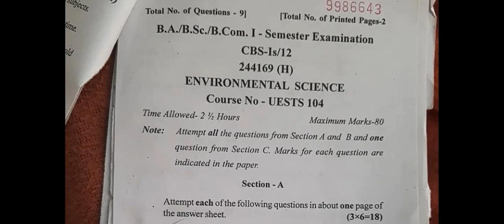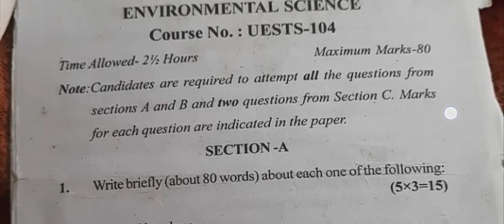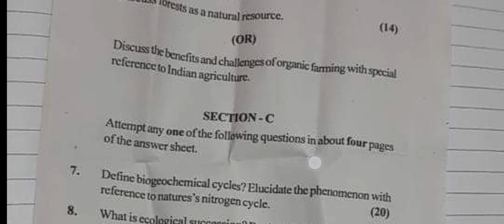College old Paper EVS ....ist sem .....Rohit desi .